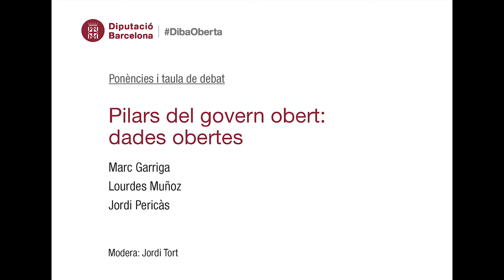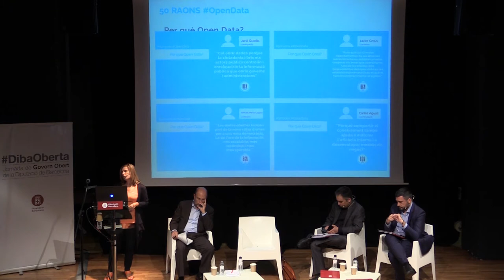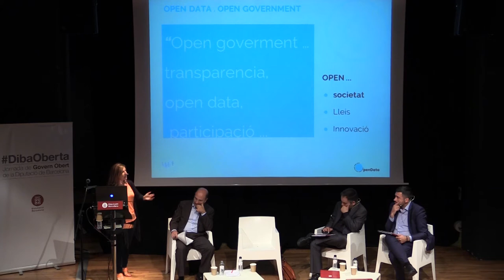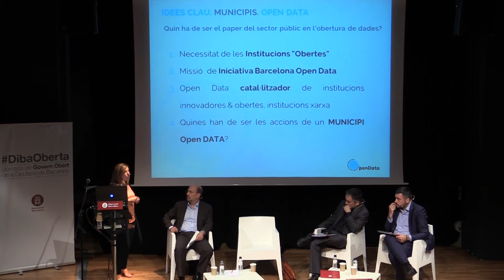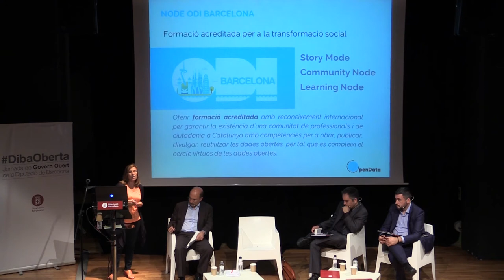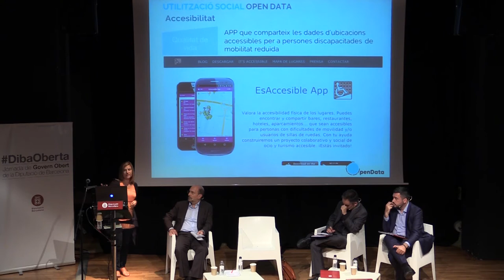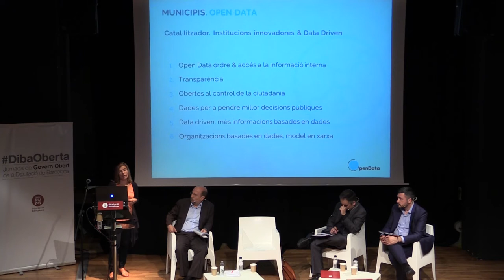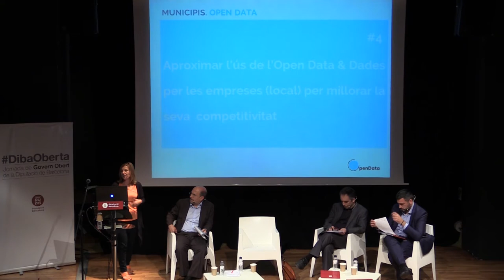Taula de debat «Situació i experiències de Govern Obert»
Sr. Carlos Guadian, professor i politòleg, membre d’Ideograma i coordinador d'apps4citizens
Sra. Maria Soteras, llicenciada en ciències del treball i Màster en administració i govern obert. Autora de l’estudi sobre govern obert als municipis catalans
Sr. Marc Torres, membre de la Xarxa Innovació Pública

Moderador: Sr. Carles Agustí, responsable de Govern Obert de la Diputació de Barcelona

Els ciutadans reclamen un canvi en la manera de fer política, i també en les relacions i la comunicació amb les administracions públiques. Les demandes de més transparència, proximitat, obertura, pedagogia i implicació o participació ciutadana s’han anat incrementant els darrers anys com a conseqüència de l’allunyament i la desconfiança dels ciutadans vers la política i les institucions públiques. La Diputació de Barcelona aposta pel govern obert entenent que és la millor resposta a aquestes demandes.